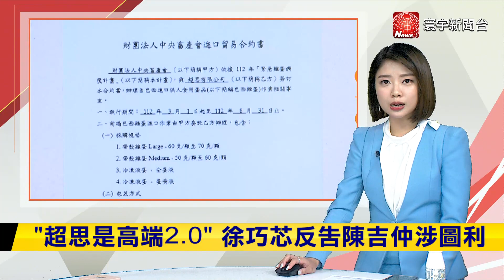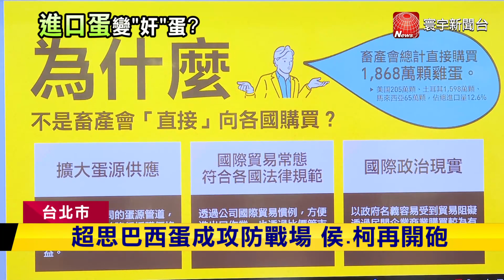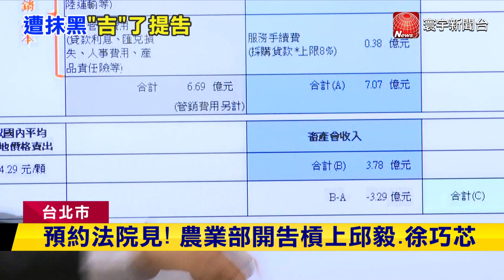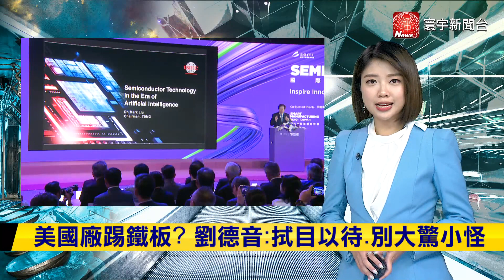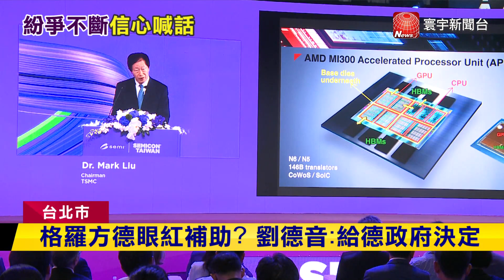布林肯停留基輔2天 傳將宣布10億美元援助｜希臘民眾陷水深火熱 野火燒完被水淹新獨裁軸心漸成形 傳蕭伊古提俄中北韓軍演｜今日全球新聞 20230906